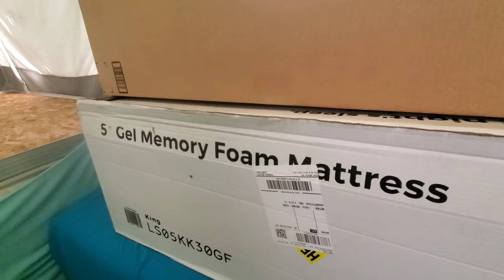Easy Mattress Mods | 5" Memory Foam Cut To Size | Den Dry | How To - Making a custom mattress size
See our rigs with product links:
2019 Ford Ranger FX4

Teresa shares her knowledge of wrestling and alligators while playing with a barbie doll. No really we share how we upgrading our mattress with a new 5" memory foam and Den Dry.

LINENSPA 5 Inch Gel Memory Foam Mattress - Firm Support - King

DEN-DRY Mattress Underlay-King

Electric Carving Knife

Out Of Office Camping YouTube Channel is a participant in the Amazon Services LLC Associates Program, an affiliate advertising program designed to provide a means for sites to earn advertising fees by advertising and linking to Amazon.com FTC Disclosure Statement: Some links on this youtube channel may be affiliate links. We may get paid if you buy something or take action after clicking one of these.

Thank you for your support ~ Mark & the amazing Teresa